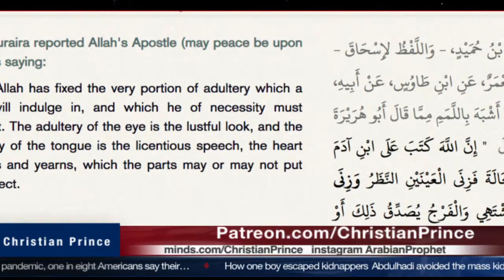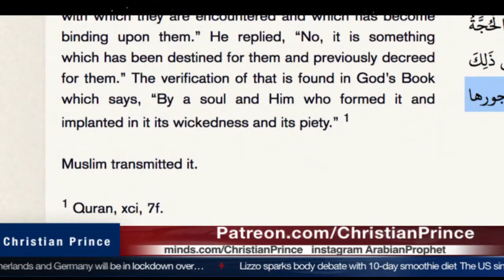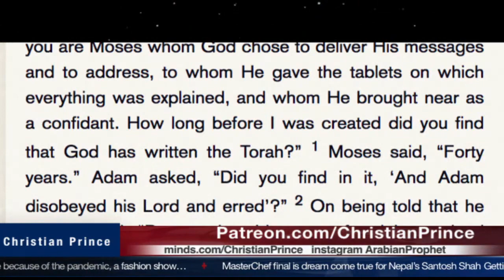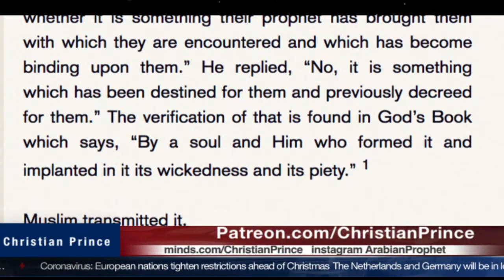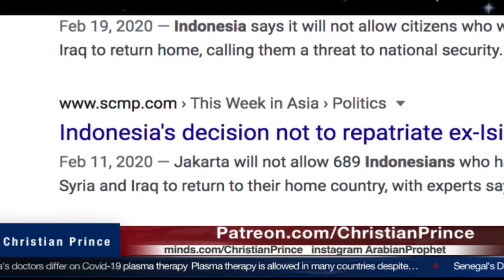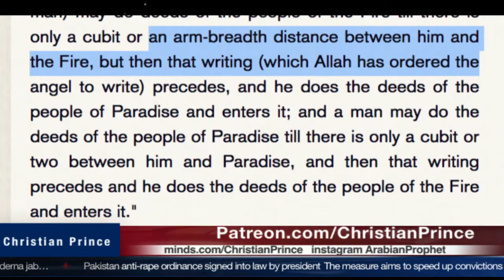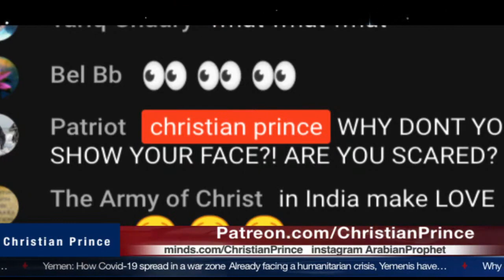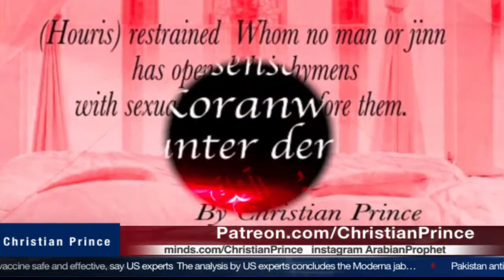Why Indonesian muslims enjoy Islam? (Christian Prince)